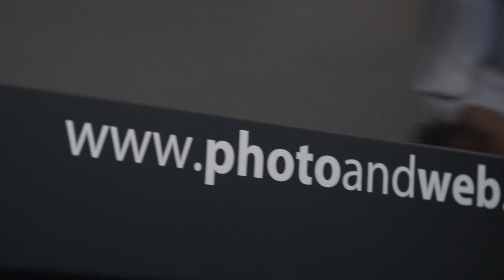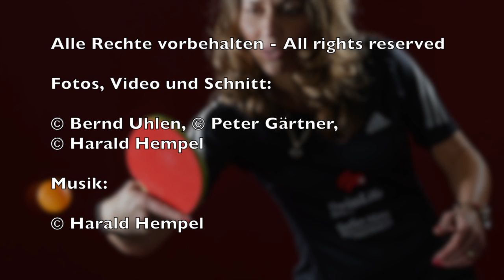Behind the Scenes - Video & Photo Shooting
Making of - Video- und Fotoshooting

"Eine wertvolle Zusammenarbeit" zeigt die Video- und Foto-Aufnahmen für einen neuen Tischtennis-Treff in Essen. Die Bilder und Aufnahmen werden für Poster, Flyer, Eintrittskarten, Bandenwerbung, Webauftritt und vieles mehr genutzt.